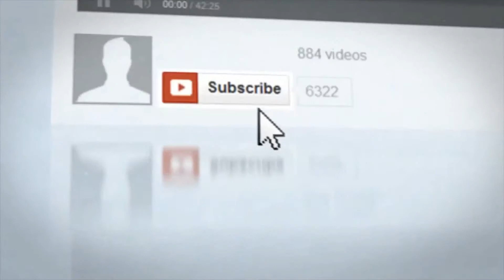कुम्भ करनकाे बारेमा गाैरव पहारीकाे धारणा | Gaurav Pahari | Avaran HD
Gaurav Pahari, one of the popular actors of Nepal, Gaurav Pahari is famous mostly due to his role on Nepal’s most watched music video “Saili”. Besides his appearance in this song, he has an equally made appearance in some of the popular movies including Hostel, Gajalu, Utsav and Gangster blues. He recently rose to fame after his appearance in the music video. His father Tika Pahari was also a famous actor of Nepal.